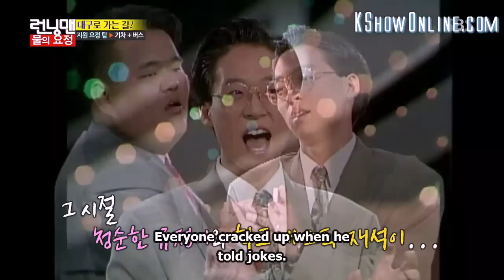[Funny RM] Ideal girlfriend of Yoo Jae Suk and Lee Kwang Soo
Running Man funny
Ideal girlfriends of Yoo Jae Suk and Lee Kwang Soo